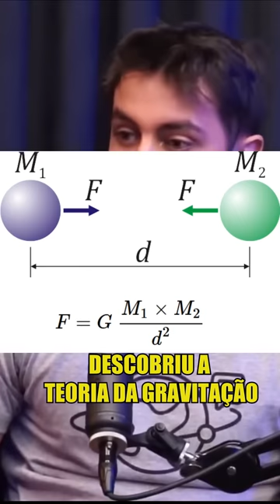COMO ISAAC NEWTON MUDOU A CIÊNCIA